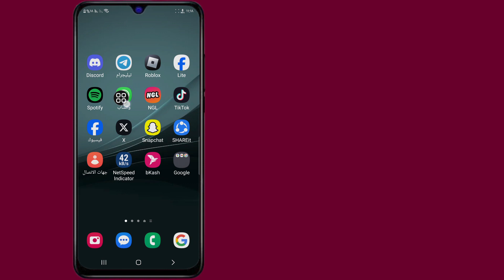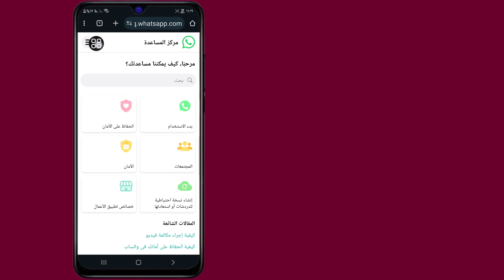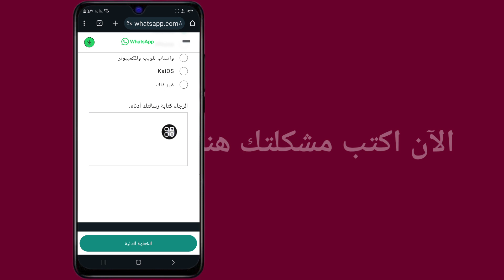كيفية إصلاح هذا الحساب غير مسموح له باستخدام Whatsapp بسبب البريد العشوائي (2024)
إذا كنت تبحث عن مقطع فيديو حول كيفية إصلاح هذا الحساب غير مسموح له باستخدام Whatsapp بسبب البريد العشوائي (2024)، فها هو!

 سأوضح لك في هذا الفيديو كيفية إصلاح هذا الحساب غير مسموح له باستخدام Whatsapp بسبب البريد العشوائي (2024). تأكد من مشاهدة الفيديو حتى النهاية.  سوف تتعلم كيفية إصلاح هذا الحساب غير مسموح له باستخدام Whatsapp بسبب البريد العشوائي (2024). هذا أمر سهل وبسيط للقيام به من هاتفك.